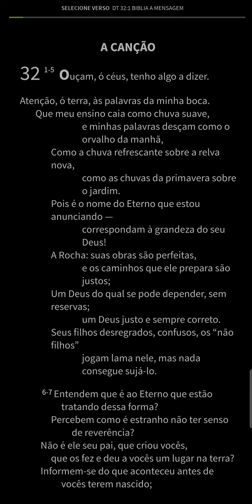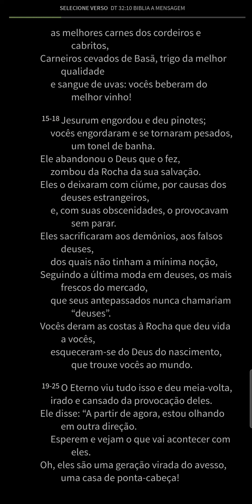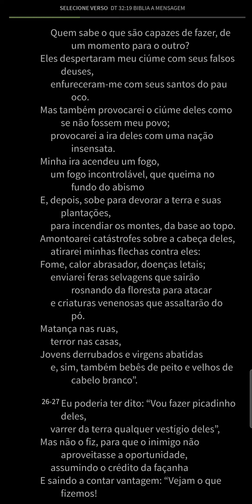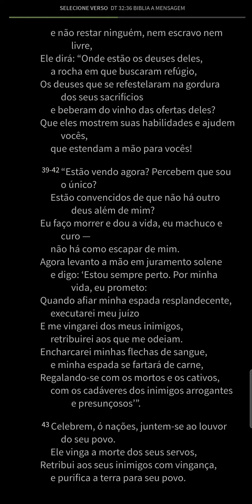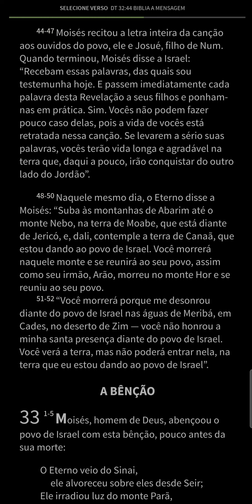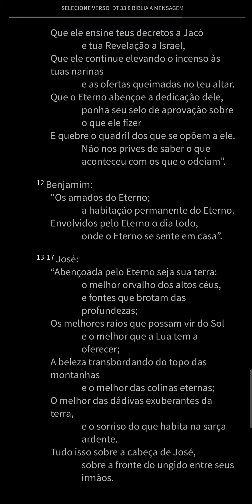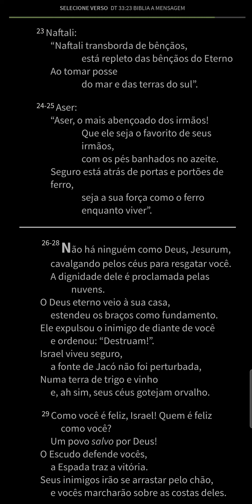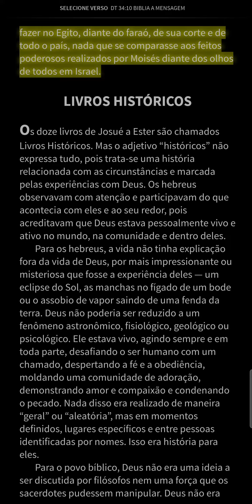Deuteronômio 32-34 (Dia 69) Bíblia - Plano Anual Audiobook